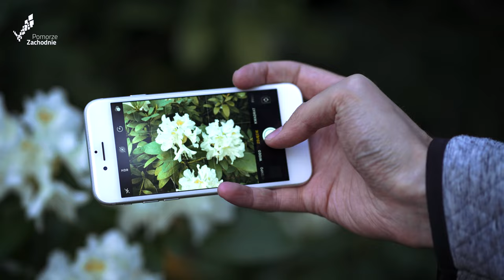Festiwal Tradycji - Przelewice 2022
Wypieki domowej roboty, smażone pierogi, sałatki rybne i inne lokalne dobroci — to właśnie regionalne przysmaki były myślą przewodnią pierwszego Festiwalu Tradycji Pomorza Zachodniego. Wydarzenie odbyło się w dniach 14-15 maja w Ogrodach Przelewickich. Przy tej okazji zorganizowano konkurs kulinarny dla Kół Gospodyń Wiejskich oraz przyznano nagrody w ramach plebiscytu Zarządu Województwa Zachodniopomorskiego Sołtys Roku.